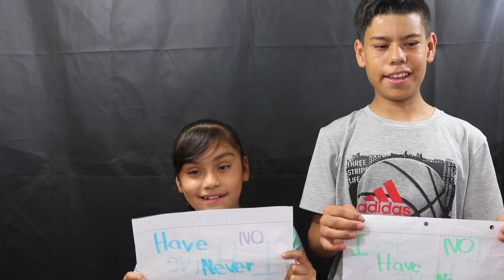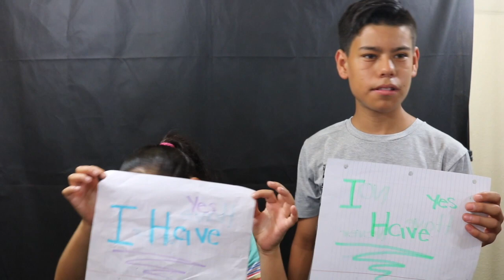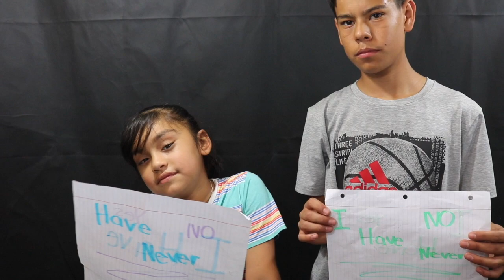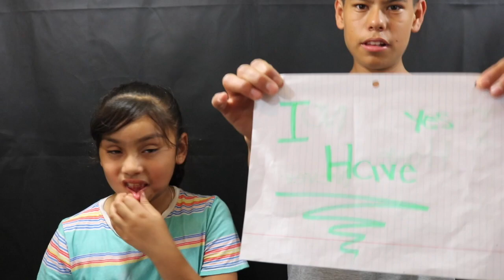WE PLAYED NEVER HAVE I EVER